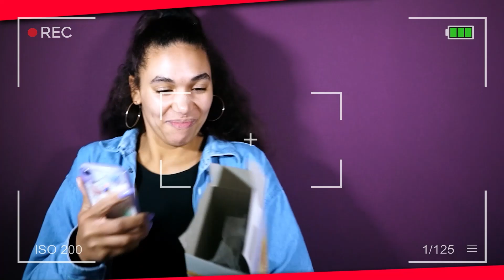DIE YOUTUBE WG! ERSTE FOLGE DER NEUEN SERIE | Youtuber WG #1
Seid ihr bereit für die YOUTUBER WG?! Jordan, Fiete, Emma und Romy sind vier Youtuber die in eine neue WG ziehen! Die Influenzer könnten unterschiedlicher nicht sein und müssen ab heute versuchen, miteinander auszukommen. Ob ihnen das gelingen wird?

Wow! Du hast tatsächlich bis hierher gelesen! Deine EXTRA Frage: Wie findest du die vier Chaoten?

24821